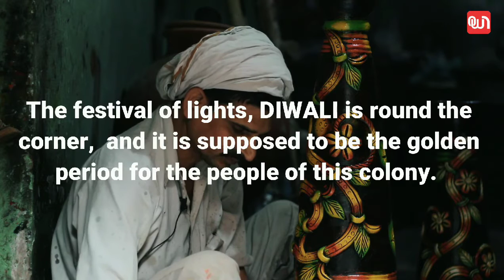How is this Diwali for the Diya Makers at Kumhar Colony?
A Diwali with social distancing is distancing the festivities from people, here is how the artists in the Kumhar colony facing the crisis of pandemic.